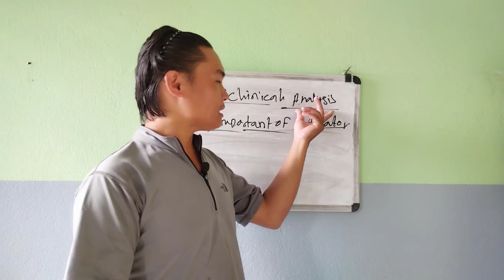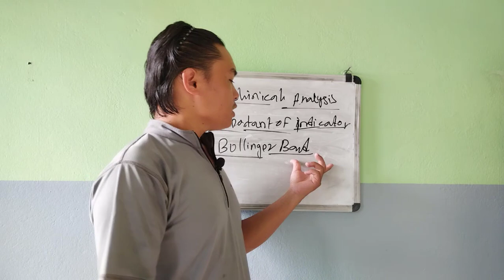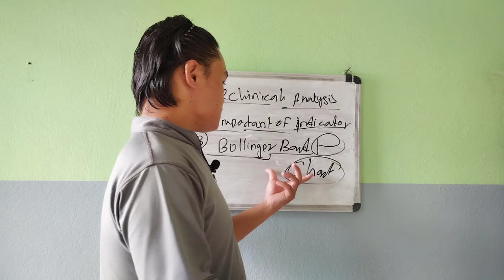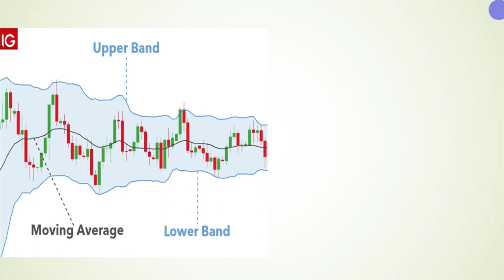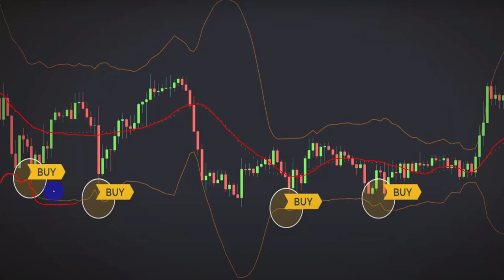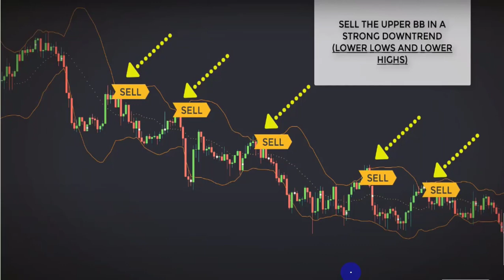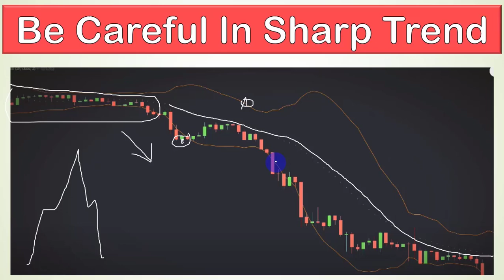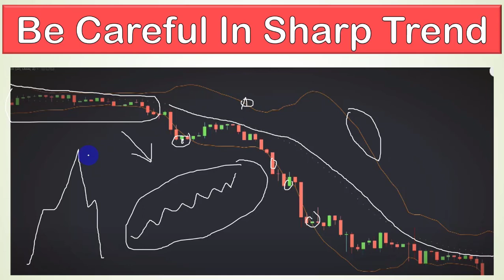BOLLINGER BAND को प्रयोगबाट सेयर किनबेच गर्न सिक्नुहोस। TECHNICAL ANALYSIS CLASS-14। ENTREPRENEUR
सेयर र सेयर मार्केट के हो ? बजारमा नयाँ हुनुहुन्छ ? Share Market Training Part -1 Entrepreneur Nepal

सेयर बजारमा कसरि प्रवेश गर्ने ? SHARE MARKET TRAINING - EP 5। ENTREPRENEUR NEPAL ।

सेयरबाट पैसा कसरि कमाउने ? WHAT IS CASH DEVIDEND ? HOW TO EARNY MONEY FROM SHARE TRAINING EP_14

सेयर बजारमा हुने जोखिमहरू। SHARE मा लगानी गर्दा केके कुरामा ध्यान दिने ? RISK IN SHARE MARKET EP_17

Equity Share मा लगानी गर्ने कि नगर्ने ? Equity Share भनेको के हो ? Share Market Training EP_19